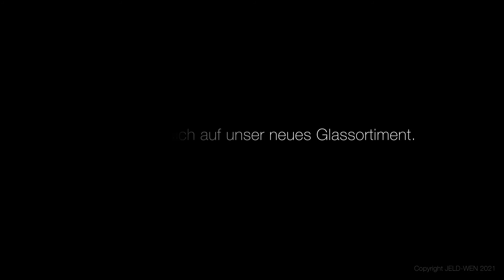UNSERE HIGHLIGHTS 2021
HÖCHSTE DESIGN-ANSPRÜCHE – EINFACHE PROZESSE

Sie wünschen sich neueste Türentrends in unterschiedlichen Designs, die zueinander passen? Alles in einem Auftrag möglichst schnell und nachhaltig geliefert? Am besten mit vorgefertigten Bohrungen für Ihre ausgewählten Drücker? JELD-WEN macht als Systemanbieter all das möglich! Lassen Sie sich inspirieren:

DURITOP-COLLECTION 2021/22
Die neue DuriTop-Collection wartet mit 22 trendigen Dekoren auf, die zusätzlich auch als HPL-Oberflächen (Primata-Kollektion) erhältlich sind. Alle DuriTop-Oberflächen sind äußerst widerstandsfähig sowie kratz-, abrieb- und stoßfest. Entdecken Sie unsere vier Neuheiten und lassen Sie sich überraschen von puristischer Schönheit und haptischen Erlebnissen.

UNSER GLASTÜREN-SORTIMENT 2021/22
JELD-WEN bietet Ihnen ab sofort ein komplettes Glastürensortiment –das sind über 30 Modelle aus einer Hand in äußerst kurzen Lieferzeiten. Unser kompaktes Programm mit vier Produktgruppen von Basic bis Avantgarde besticht mit außergewöhnlichen Designs und macht es jetzt noch einfacher, den Durchblick zu behalten. Viele unserer Glastüren sind außerdem im Designverbund mit anderen Holztür-Modellen erhältlich.

UNSERE NEUEN JELD-WEN DRÜCKER
Unser vielfältiges Drückersortiment überzeugt seit jeher mit Form und Funktion. Jetzt setzen wir auch für die Montage neue Maßstäbe: Bei der Bestellung eines Drückermodells aus der JELD-WEN Kollektion erhalten Sie Ihre Tür bereits ab Werk mit einer passenden kostenlosen Drückerlochbohrung – und sparen so Zeit und Geld.